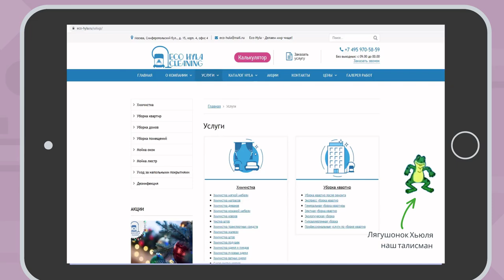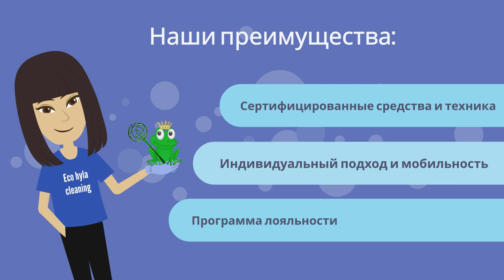Эко уборка квартир и офисов, химчистка на дому от 2500 руб.🚖 Клининговая компания Москва и МО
Эко уборка квартир и офисов, химчистка на дому. Клининговая компания Москва и МО – Элитный клининг Эко-системой HYLA @ecohyla. Ознакомьтесь со всеми нашими услугами на сайте ↪
★ Глубинная чистка мебели – электровыбивание до 15 см
★ Ионизация, увлажнение и чистка воздуха
★ Гипоаллергенная уборка – спасение для людей с аллергией и астмой. Очистим даже воздух!
★ Мойка люстр от 300 рублей и др.
★ Химчистка мебели, ковров, ковролина и др.
★ Уборка квартир и офисов от 2500 руб.

💦 Eco hyla – чистый дом без усилий!
★ Эко клининг с безопасными экосредствами
★ Гипоаллергенная уборка

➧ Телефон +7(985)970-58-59